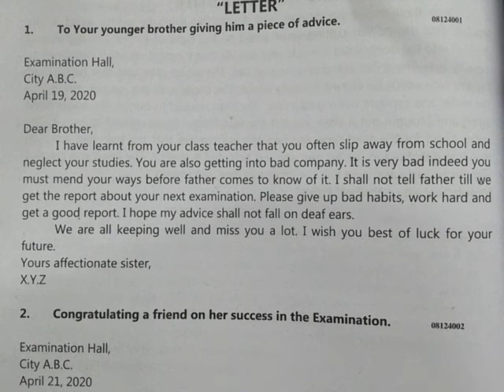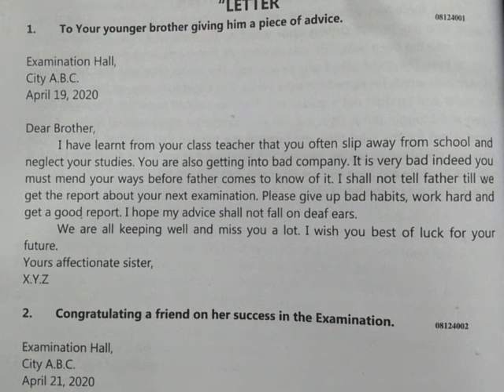English /8th grade /Letter /Piece of Advice